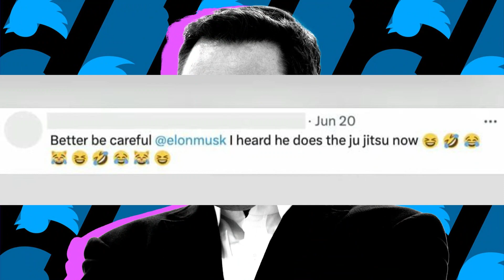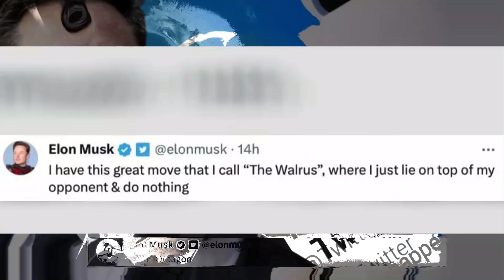Mark Zuckerberg and Elon Musk to FACE OFF in a Cage Fight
Mark Zuckerberg and Elon Musk to FACE OFF in a Cage Fight. The match is to be held at Vegas Octagon but the date is yet to revealed.

For More content like this follow Streamdorm:-